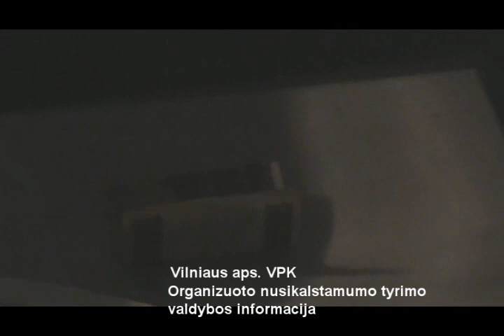Vilniuje sulaikyti įtariamieji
Vilniaus policijos filmuota medžiaga. Organizuoto nusikalstamumo tyrimo valdybos pareigūnai sulaikė ir į areštinę uždarė du asmenis, kurie įtariami didelės vertės turto prievartavimu, neteisėtu disponavimu narkotinėmis medžiagomis ir bandymu papirkti policijos pareigūną. Vilnius, 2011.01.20